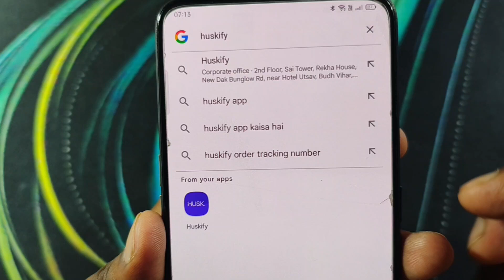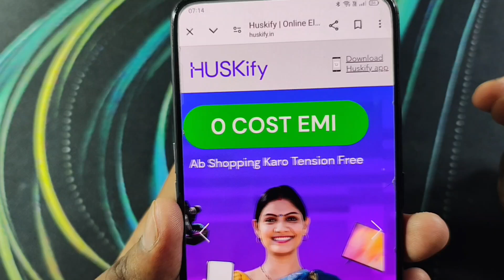Huskify Customer Care Number | Huskify Customer Care Se Bat Kaise Kare | Huskify Support Number